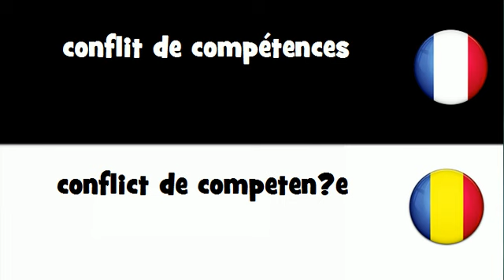Traduction en 20 langues # conflit de compétences